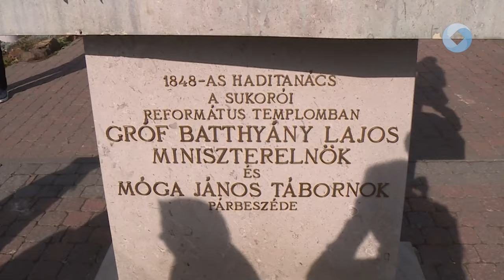Novák Katalin két napot tölt a vármegyében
Fejér vármegyébe érkezett Novák Katalin köztársasági elnök. Délelőtt Fehérvárcsurgón a Károlyi kastélyban, délután Sukorón tett látogatást.